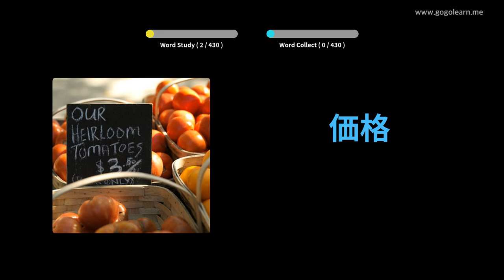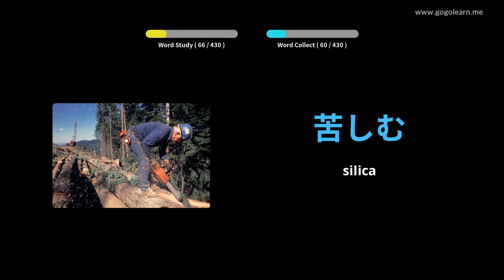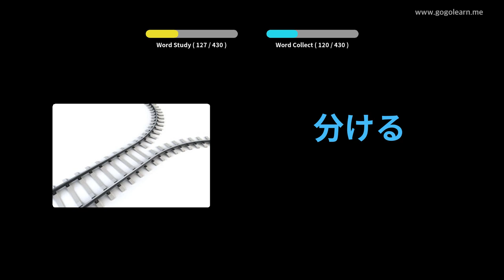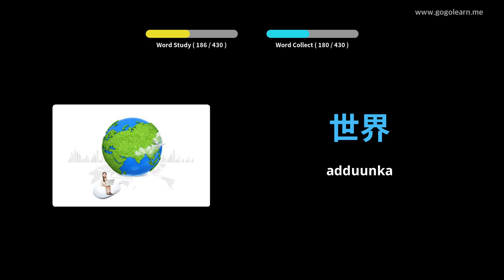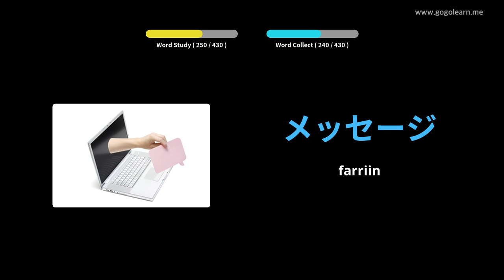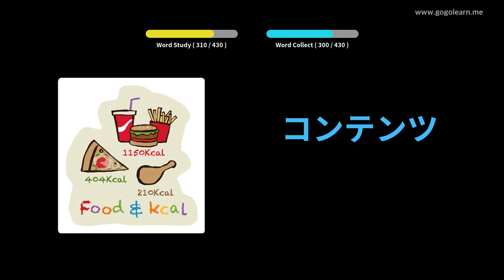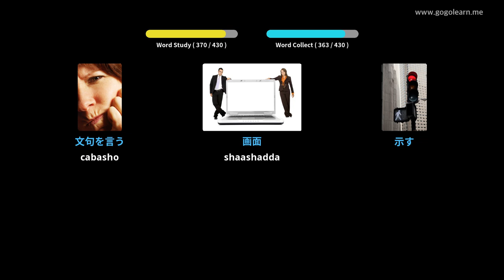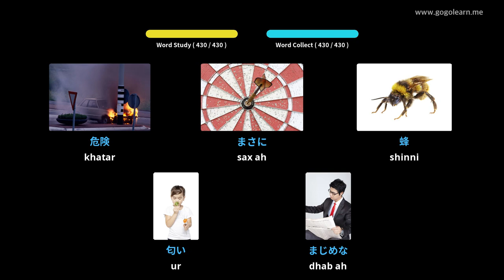Dugsiga Sare ee Jabbaan ee Dugsiga Sare ee Jabbaan 3 | Golearn